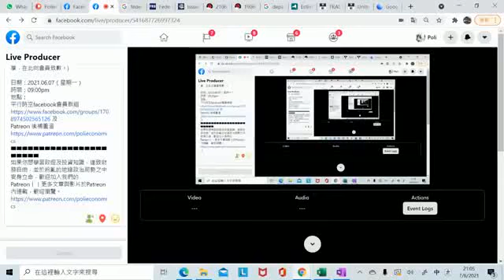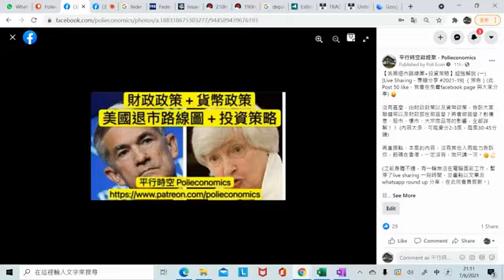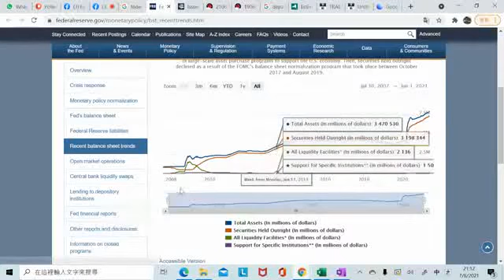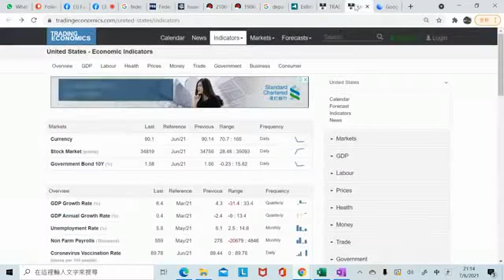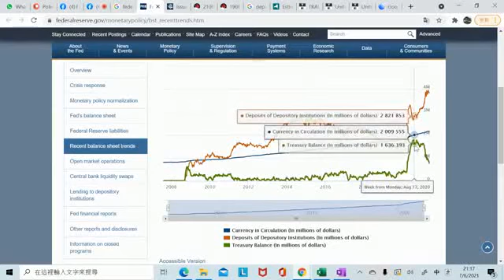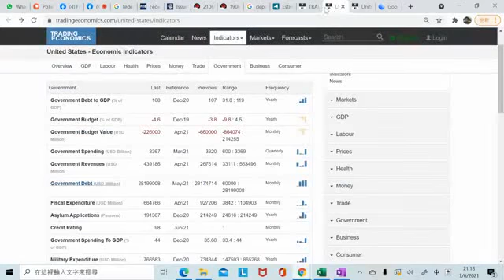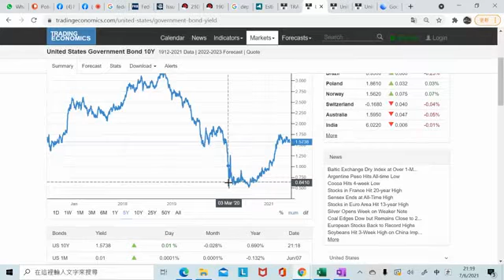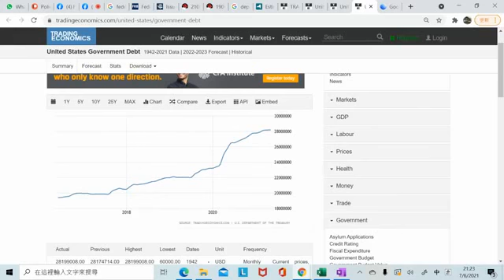【美國退市路線圖+投資策略】超強解說 (一) Part 1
沒有甚麼，由財政政策以及貨幣政策，告訴大家聯儲局以及財政部在做甚麼？將會做甚麼？對債息、股市、樓市、大宗商品等的影響，全部詳解！！ (內容太多，可能要分2-3集，每集30-45分鐘)

再直接點，本集的內容，沒有其他人有能力告訴你，起碼在香港，一定沒有，我只講一次。

【美國退市路線圖+投資策略】超強解說 (一) Part 2

【美國退市路線圖+投資策略】超強解說 (一) Part 3

《【平行時空】，引領你財務自由的政經教育平台！！》

我是來自香港的80後，對世界好奇，跌跌撞撞後建構一套政經投資的思考與方法，驚覺自己比99%金融業界人士更專業。於是開始寫作並創立網上平台，以生命影響生命。

於2018年4月，我們開始於facebook 每天發文，並於會員群組每星期發佈 1至2 段video / podcast。從那時起，我多了一個名字：「版主」，走到今天，已經兩年多。創立Patreon前，我們的followers 已經超過1.2萬人，會員人數亦超過200人 (都是有心有熱誠的會員，以年費方式運作)，當中包括金融服務業的專業人士、全職投資者、退休人士以及創業者等，偏佈各行各業。會員亦可免費參與whatsapp討論群組，就政經與投資議題與我及其他會員即時互動，遇到重要的議題，我會為大家作出round up。 同時，我辦了兩屆【門徒計劃】，將一切所知所學所想，完全地與23位入室分享。

如果你希望認真學習政經及投資知識，並以達致財務自由，於紛亂的地緣政治局勢之中安身立命為目標的話！！

【平行時空】，可以幫到你！！
👍【平行時空的政經分享】👍

💬【免費政經投資分享】💬
基礎文章📝及影片🎥為主，讀者 / 觀眾訂閱以下平台 / 頻道。

💟👍【付費會員分享】👍💟
■ 原有的facebook 會員群組🎥，由2018年開始，至2020年8月已經上載超過170集，7,000分鐘的政經教學影片！(讀者可以$3,888的費用，永久保留過去facebook 群組的瀏覽權限)

⭕【商業合作及個人服務】⭕
■ 企業業務分析策畫
■ 員工培訓
■ 政經講座
■ 個人財務分析
【報名及繳費須知】
匯豐銀行戶口號：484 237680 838
轉賬後將入數紙或相關電子紀錄連同參加者的facebook 帳號名稱，whatsapp 至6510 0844以作確認。

【會員群組的條款及細則】
為有效管理本公司的會員群祖，加入前請細閱並同意以下條款
1. 內容均受版權保障，如未經本公司授權，會員不可轉發，發佈或公開相關內容。
2. 會員報名後，如因個人理由退出，已繳年費恕不退還。
3. 請遵守討論時的秩序及規定，否則其會員資格有可能被終止，一切費用恕不退還。
4. 會員應以學習分享為重，嚴禁一切推銷或其他目的的活動。如有發現，其會員資格有可能被終止，一切費用恕不退還，以保障其他會員的利益。
5. 群組內嚴禁粗口，人生攻擊與色情內容，亦不可渲染個人或其他人的政治立場，違者會被取消會員資格，一切費用恕不退還。
6.免責聲明：群組中涉及投資的資料及技巧，只作分享或參考用途，並不構成任何形式的邀約、誘使、招攬或訂立任何投資建議和推介。會員的意見只反映各會員的個人意見和立場，並不代表本公司之立場。會員不應只按本群組內的內容進行投資，並應適當地尋求獨立的財務和專業意見，運用個人獨立思考作出決定，審慎從事。如因群組內容招致任何損失，概與本公司無關。另外，期指期權及外匯孖展有可能損失全部投資金額，甚至會被追補按金。
7. 個人資料的處理，我們會使用您的個人資料作推廣用途，包括旗下活動、網站、地緣政治及投資市場走勢資訊及公司的最新優惠、推廣、活動、產品及服務等。
8. 如果會員於參加群組後希望對外從事任何有關於政治及/或經濟的教育及/或分享活動，必須先取得本公司的同意。
9. 如有任何爭議，本公司保留最終決定權。